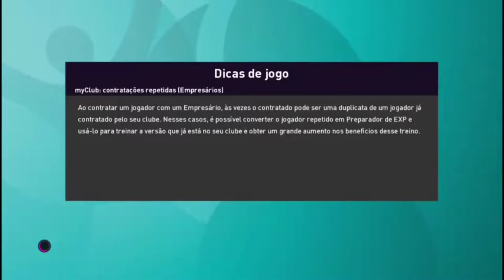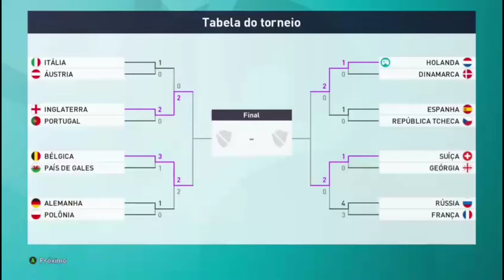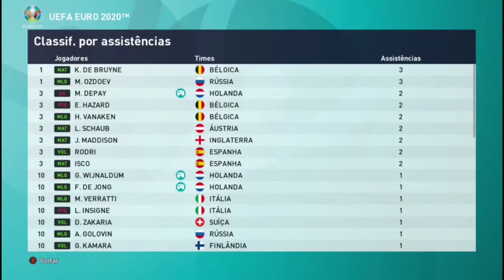HOLANDA X ESPANHA - QUARTAS DE FINAL - EUROCOPA 2020 - PES 2020 | EP 05